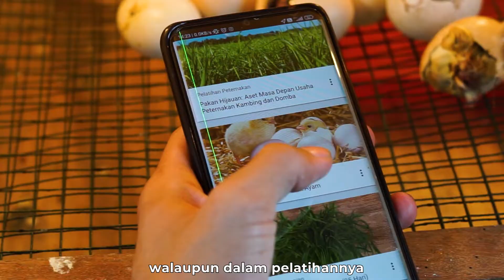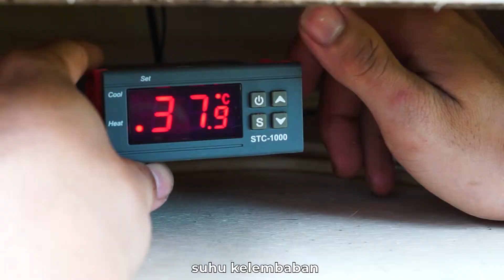Mahasiswa Merintis Usaha Telur Tetas Ayam dengan Pelatihan di Masa Depan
Menjadi seorang mahasiswa bukanlah hambatan untuk memulai usaha atau bisnis diusia muda. Adam Fachreza, adalah salah seorang mahasiswa tingkat awal yang merintis usaha telur tetas ayam dengan mengikuti pelatihan di Masa depan. Seperti apa sih kelanjutan ceritanya. Yuks, simak videonya.